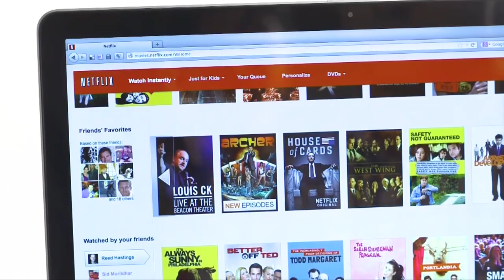BOYFRIEND SURPRISES TV ANCHOR WITH PROPOSAL DURING SHOW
WARNING: Ugly cry featured through almost the entire last half of the video.

Bobby and Sierra have been together since 2010 when they were a sophomore and junior in high school (so basically they were already in a  common law marriage). This is Bobby's 2nd time on What's Up Weekly (Sierra's entertainment news show), his first time was on their Valentine's Day special (which can be seen on IUSTV.com).

Again... really ugly cries to come. our dearest apologies.